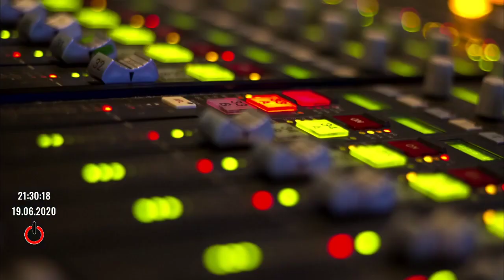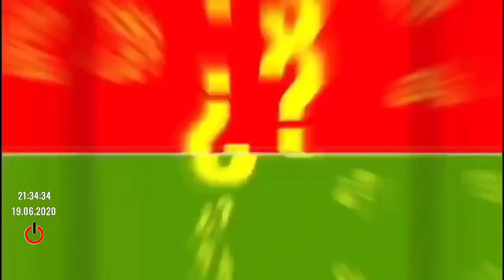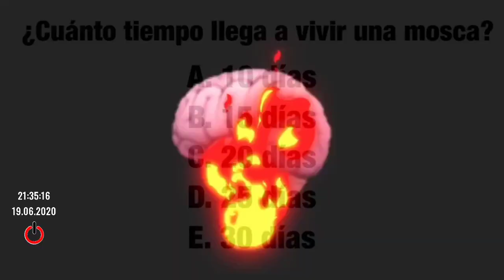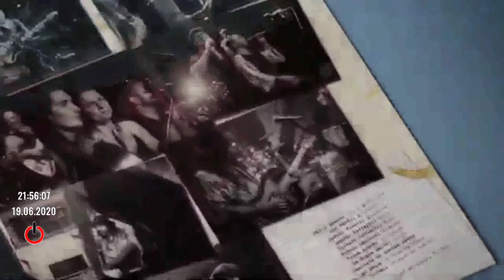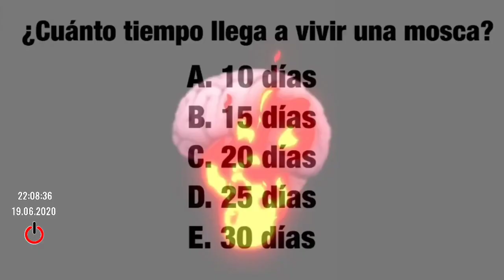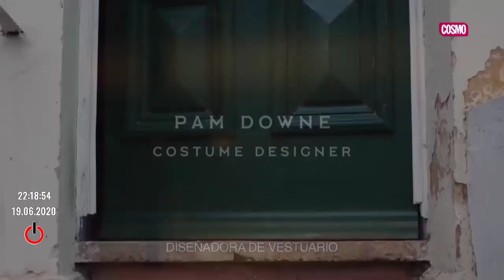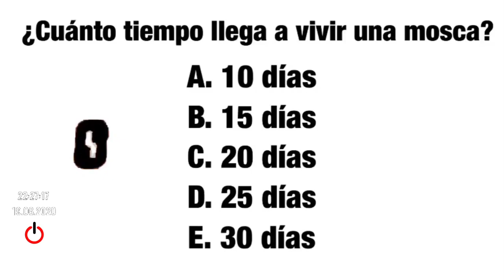Dia Europeo de la Música | Ponte al día 228 (19/06/20)